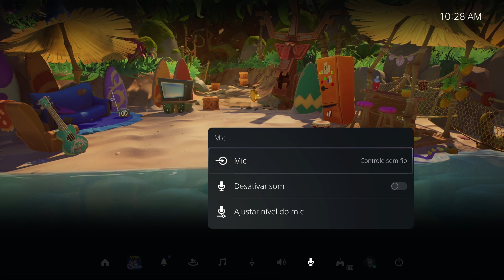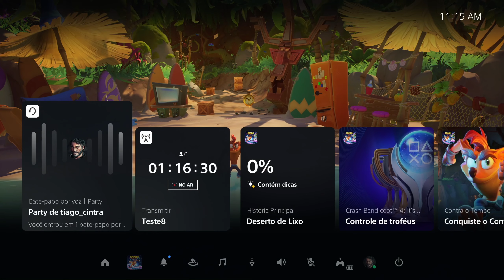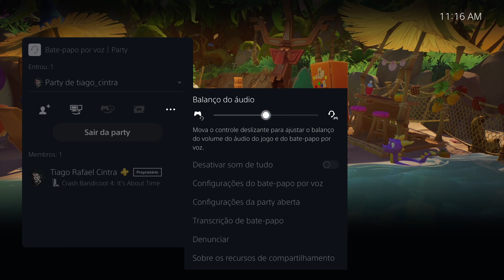PS5 GUIA | MICROFONE não FUNCIONA na LIVE DIRETO DO Playstation 5 ? Sabia o que fazer !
Vídeo da serie PS5 GUIA que mostro o que você deve fazer, quais configurações deve checar, para corrigir quando seu microfone não funciona na live que você faz direto pelo PS5 .

00:00  Introdução
00:21 Como verificar se o Microfone não está no MUDO
02:35 Como selecionar o Microfone
04:26 Como Ajustar Nível /  Volume do Microfone
07:13 Explicação sobre a diferença de VOIP do Jogo e PARTY do PS5
08:15 Como incluir o som da PARTY na live
12:20 Considerações Finais

Sobre os Headsets e Microfones USB, o modelos mais conhecidos de mercado são compativeis com o PS5 , no entanto recomendo sempre pesquisar se o modelo que deseja comprar já foi testado antes.